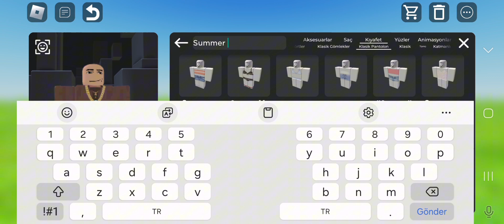Roblox'ta Mm2 oyniyorum Part 2 + Yaz güncerlemesi